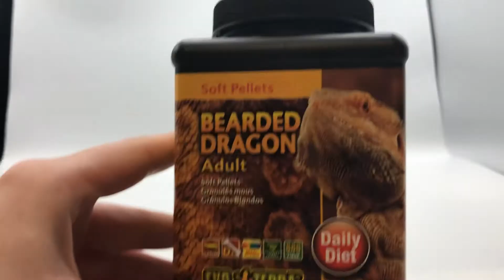Exo Terra Bearded Dragon Adult Food Soft Pellets 250g | Online Pet Supplies | Petco Direct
Exo Terra Bearded Dragon Adult Food Soft Pellets 250g

Tel: TBA